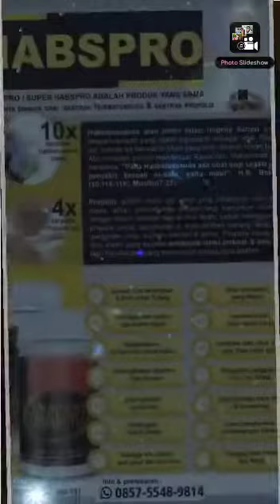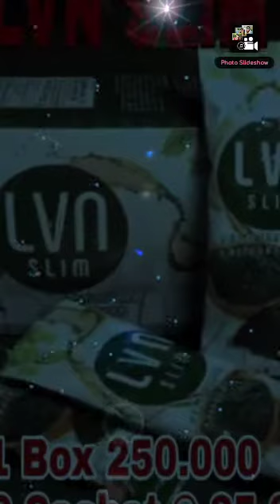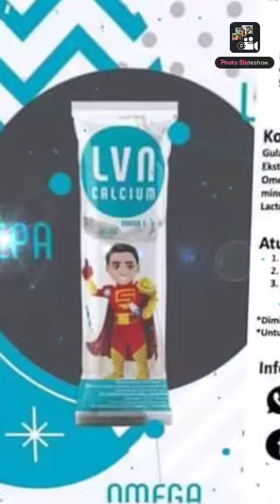vidio product eco racing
Video dari mlgrini824